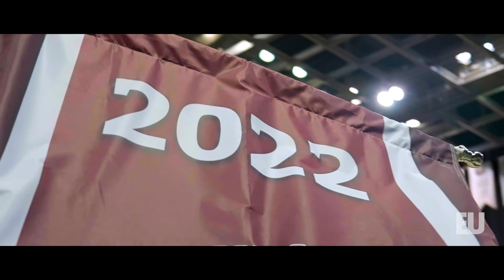Commencement 2022 Recap Video | Evangel University